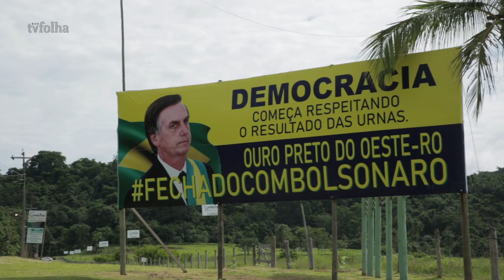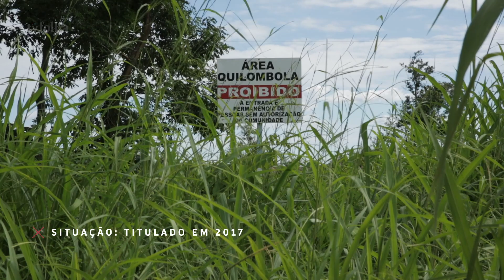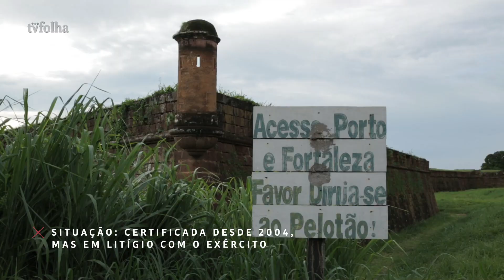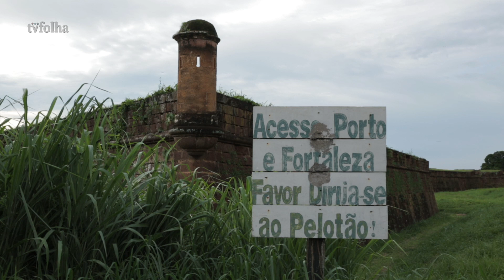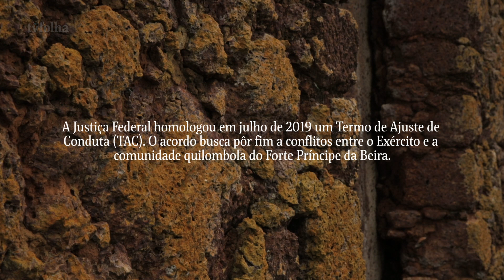Quilombos têm menor orçamento em uma década | AMAZÔNIA SOB BOLSONARO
Ao longo do século 18, diversas comunidades de ex-escravos se espalharam pelo rio Guaporé, na atual fronteira com a Bolívia. Sobreviveram a expedições de captura e extermínio, à chegada dos seringalistas e à colonização de Rondônia iniciada na ditadura militar. Até que a Constituição de 1988 assegurou aos quilombolas o direito à regularização fundiária.

O processo, no entanto, tem sido moroso, está longe do fim e agora esbarra na promessa de campanha do presidente Jair Bolsonaro de não demarcar "nem um centímetro de terra” a quilombolas e indígenas.